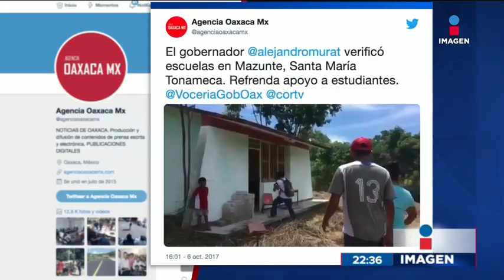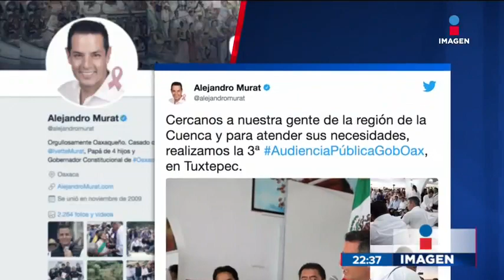Cachan todavía a más policías asaltando ranchos en Oaxaca | Noticias con Ciro Gómez Leyva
Justo antes de que el gobernador de Oaxaca, Alejandro Murat, visite Tuxtepec, se reportan varios casos de policías estatales asaltando ranchos.